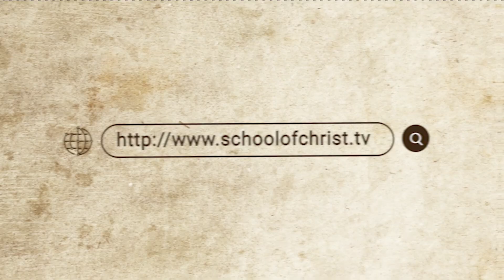حياة الخادم - حلقة 15 - العلاقة مع الله .. الدور النبوي - الشركة - محبة الأب - أسئلة